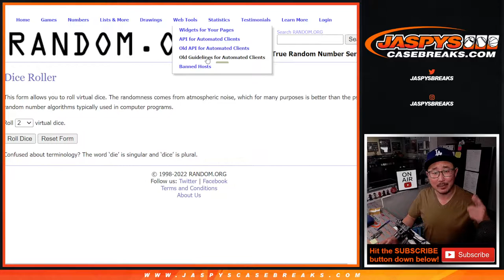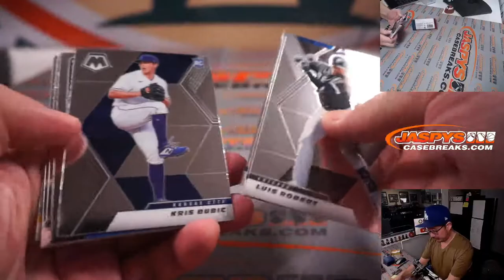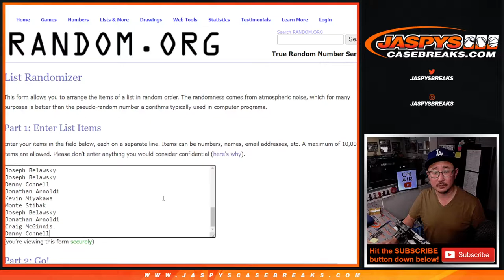Th, 03.10.22 ~ 2021 MOSAIC BASEBALL HOBBY 1-PACK BREAK #40 *RT*